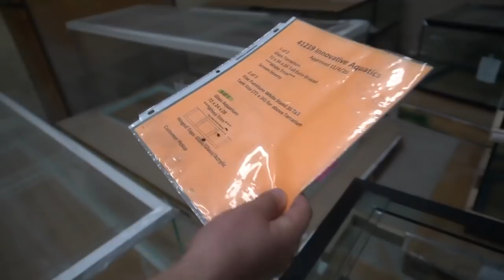BAD NEWS ... WORSE NEWS - New Fish Room Update Vlog #24 - [This Video was NOT EASY to Make & Post]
This fish room update vlog, #24, is unfortunately bad news, and then some worse news. I didn't enjoy making this video and posting it.  I've had a terrible outcome and to be honest, I'm upset.  It was not easy to upload this video but I have to keep it honest and real, so here you have it.

Never forget two things: 1) Always be learning! and 2) You ROCK!

Did you know that there's a friendly and helpful fish keeping group on Facebook called: "Ben O'Cichlid"?  Cichlid is in the name but all fish keepers are welcome!  If you're on FB, check it out. If you would like to join the group please be sure to answer ALL the join-in questions so that the admins approve your request (it's how we keep the trolls out).

Well, just by being here watching my videos you are supporting the channel and you doing so is very appreciated.  This tells YT that you are enjoying the content and encourages YT to recommend the channel to other fish keepers.
Want to do even more?  Then use this link the next time you visit Amazon
Another thing you can do is visit the Teespring store listed under every one of my videos. The store stocks coffee mugs, tee's, hoodies and other merchandise with channel logo and and some of my favorite fish printed on them.  You can go directly to my Teespring store by using this address
Last, you can join me and a lot of awesome fish keepers for the Cichlids & Coffee live stream on Saturdays and while there you can do a thing called a "Super Chat" which allows you to throw a little cash at the channel.

NOTE: The Cichlids & Coffee live streams are back!  Please note that they are now starting at 11am CENTRAL TIME. That's 9am Pacific, Noon Eastern.  I think live streams are a lot of fun, informative and always includes a great bunch of fish keepers.  I hope to see you there!

A big thank you to key channel vendors like EliteCichlids.com (beautiful artificial plants), underwatergalleries.net (the best ceramic aquarium caves), Xpertmatic filters and air pumps (available in my Amazon store) and to my channel sponsor: THE CICHLID SHACK at: thecichlidshack.com (use code "shackattack10" for a 10% discount at check-out).